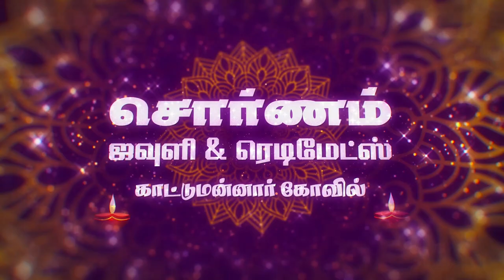சொர்ணம் ஜவுளி & ரெடிமேட்ஸ் - NATRAJ VASSANTHAM KARAIKAL